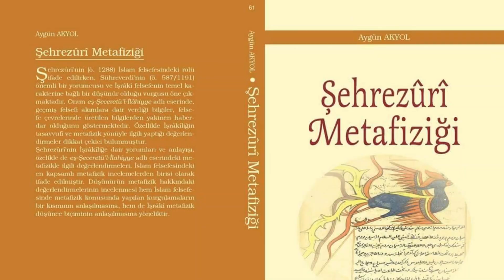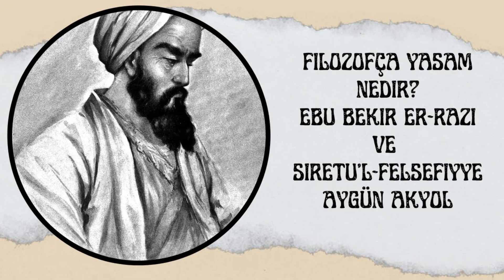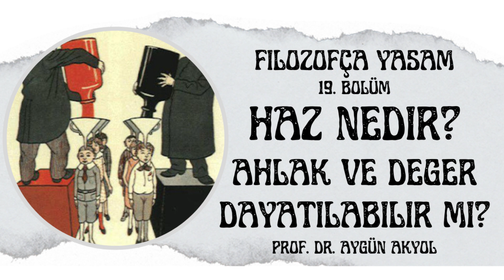Filozofça Yaşam ve Hayvan Hakları 21. Bölüm Ebu Bekir er-Razi ve Tenasüh Düşüncesi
Müzakere Soruları:
Filozofça Yaşamda Doğa ve Çevreyle etkileşimi nasıl olması gerekir İnsanların hayvanlara olan yaklaşımı niçin onun insani niteliğini gösterir? Razi Filozofça Yaşam'da niçin hayvan haklarına dair bir bölüm açıyor? Razi'ye göre hayvanların insan hayatındaki rolü nedir? İnsanlar hayvanlara karşı tutumunda nasıl bir denge ortaya koymalıdır? Razi için insanlığa fayda niçin önemlidir? Razi'nin hayvan haklarına dair söylemleri ile Tenasüh düşüncesi arasında ilişki var mıdır? Tenasüh ve Reenkarnasyın düşüncesini İslam Felsefesinde savunanlar var mıdır? Tenasüh düşüncesini Kur'an'dan ayetlerle ispat etmeye çalışan var mıdır? Tenasüh düşüncesinde farklılıklar var mıdır? Ahiret ve Mead konusundaki görüşler tenasühle çelişir mi? İşraki felsefeden Şehrezuri tenasüh konusunu nasıl ele alır? Günümüzde hayvanların yaşam alanlarının insanlar tarafından işgal edilmesinin sonuçları nelerdir? Sokak köpekleriyle ilgili tartışmalara nasıl yaklaşmak gerekir?